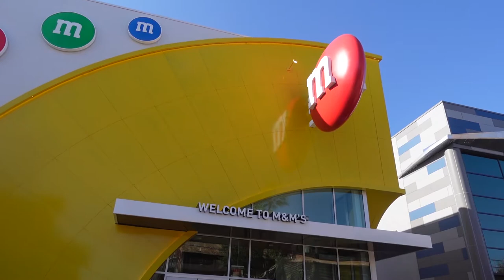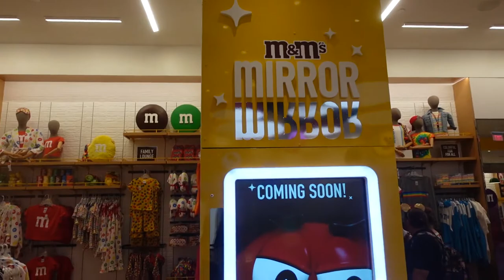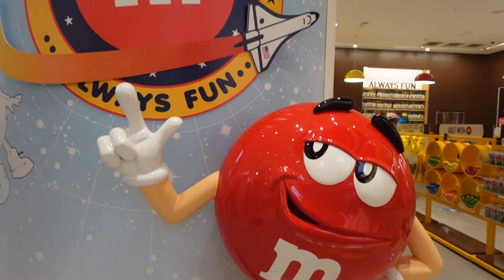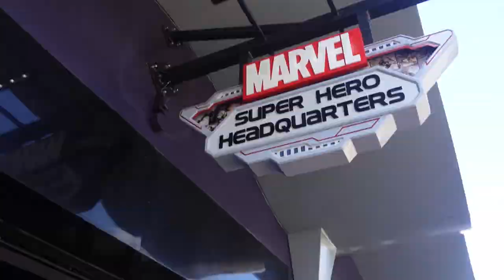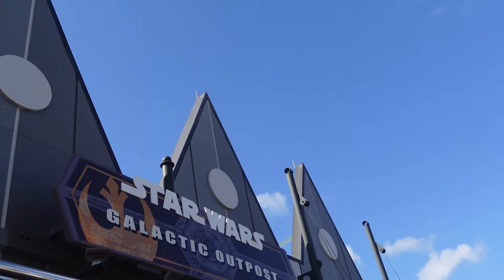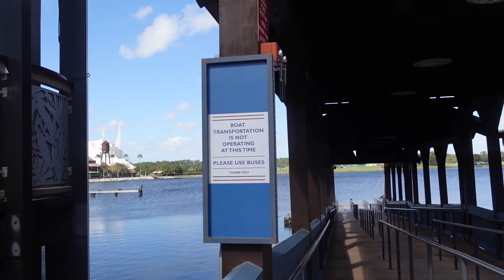Brunch at The Boathouse in Disney Springs: Opening Day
Today, The Boathouse at Disney Springs has officially added a brunch menu and yes I had to try it. Let me say this was the best brunch I had on property. I never expected it to be so good. The fried chicken biscuit and gravy was the bomb and lets not forget the drinks. It was a fabulous time and I hope enjoy brunch at The Boathouse in Disney Springs.